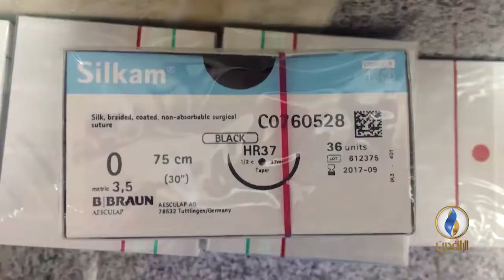تقرير إخباري.. مواد طبية ومستلزمات جراحية منتهية الصلاحية تستخدم في مركز أمراض القلب في محافظة بابل